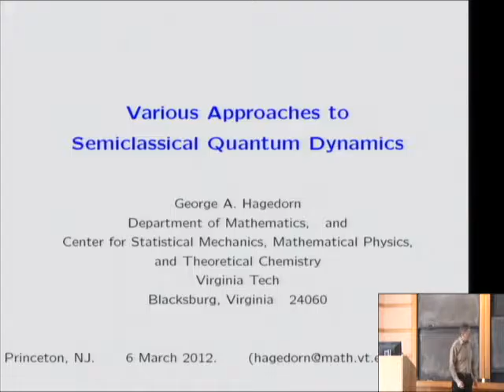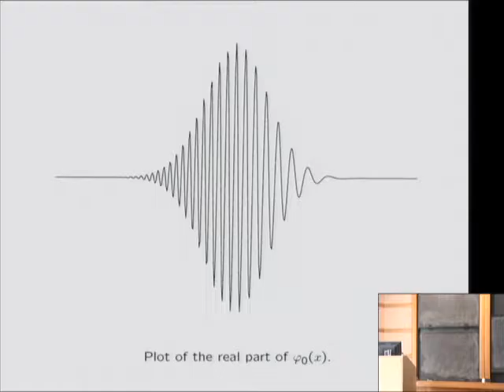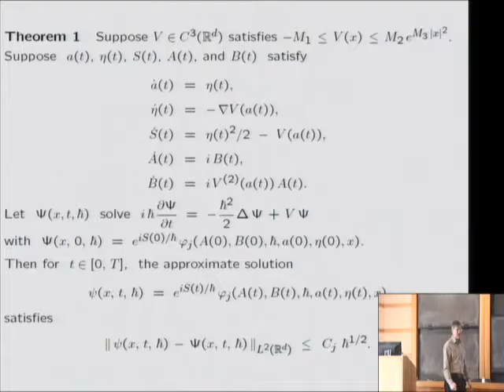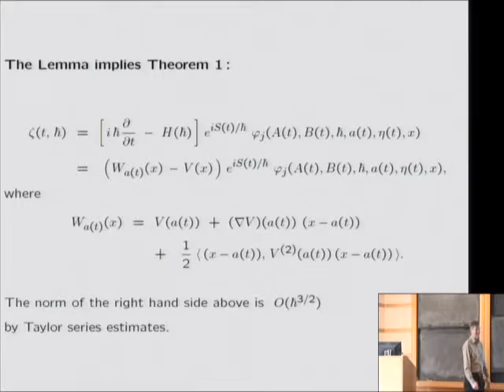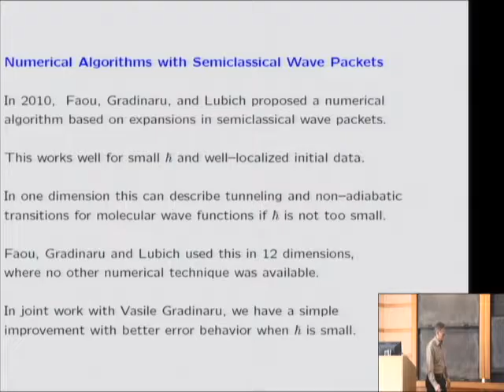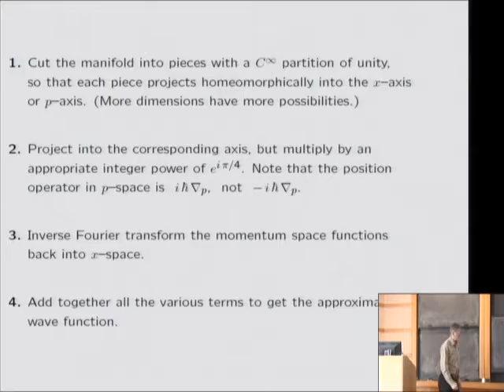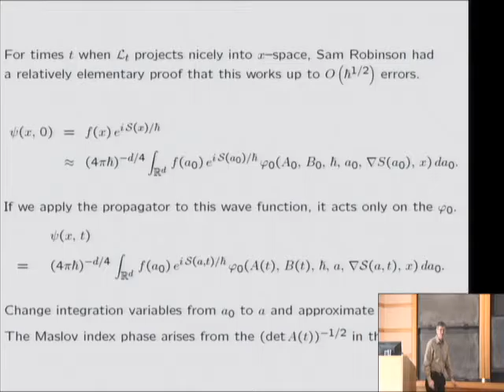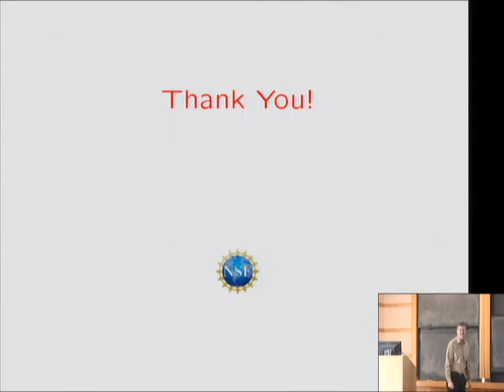Various Approaches to Semiclassical Quantum Dynamics - George A. Hagedorn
George A. Hagedorn
Virginia Tech
I shall describe several techniques for finding approximate solutions to the time-dependent Schr\"odinger equation in the semiclassical limit. The first of these involves expansions in "semiclassical wave packets" that are also sometimes called "generalized squeezed states." The second is a time-dependent WKB approach that is related to the work of Maslov. I also plan briefly to describe the use of Bargmann transforms and Wigner.